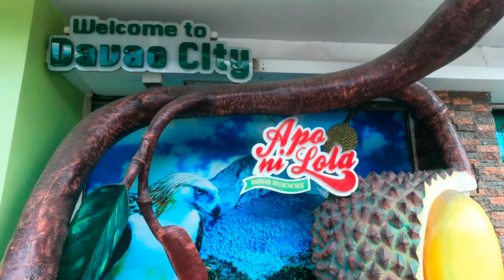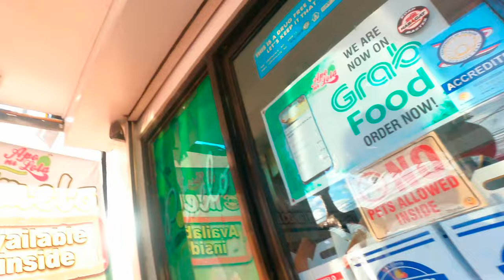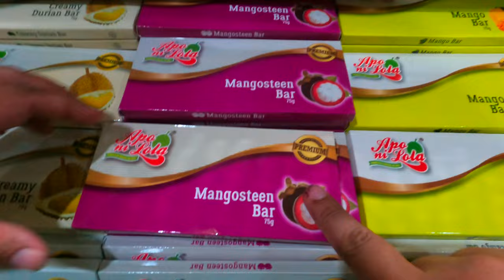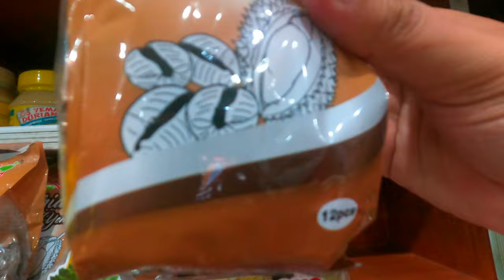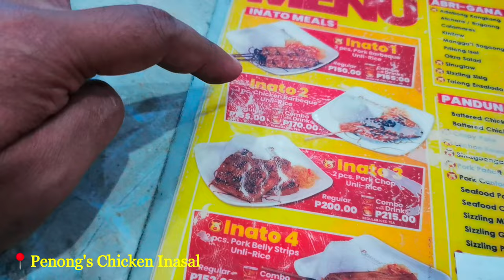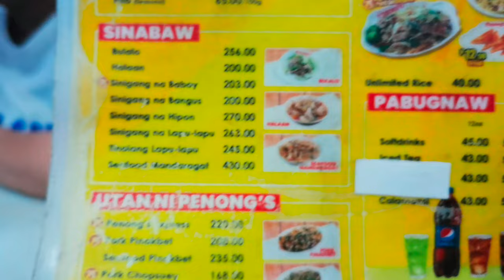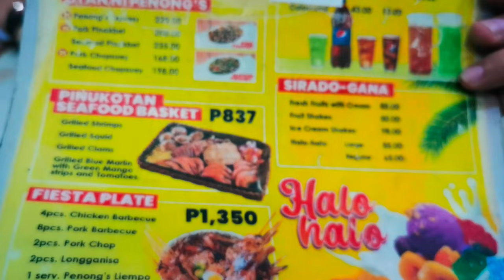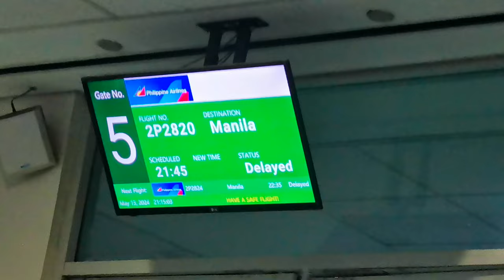DAVAO 2024 EP 8 - PASALUBONGAT APO NI LOLA / PENONG'S CHICKEN INASAL /BAWAL NA ANG POMELO SA PLANE?